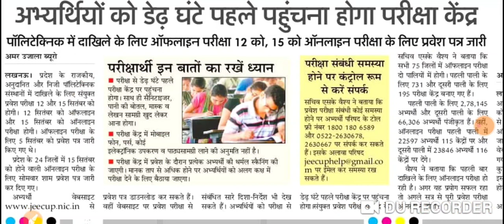मास्क और सेनेटाइजर अनिवार्य,ये चीजें ध्यान दे अन्यथा नहीं दे पाएंगे प्रवेश परीक्षा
5 mock test for group e2 , group A, physics chemistry , mathematics,  questions

b

धन्यवाद।